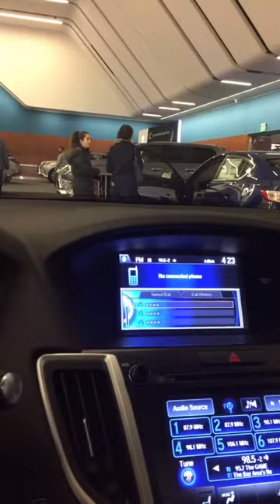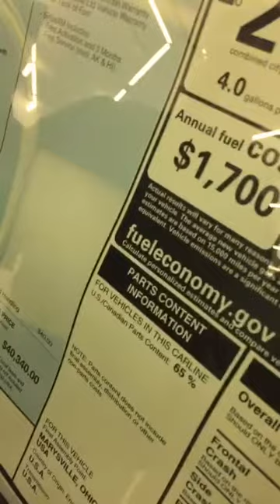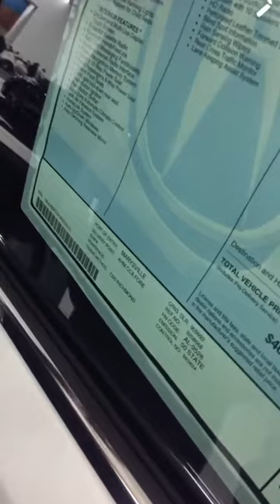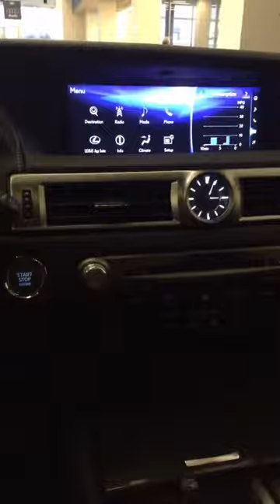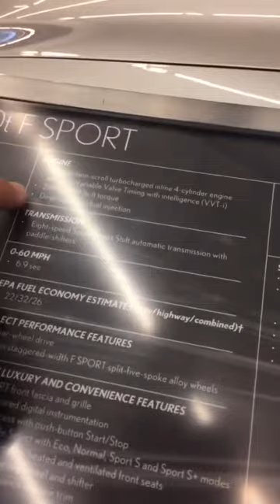Silicon Valley Auto Show 2017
Live from Silicon Valley Auto Show from San Jose, California!